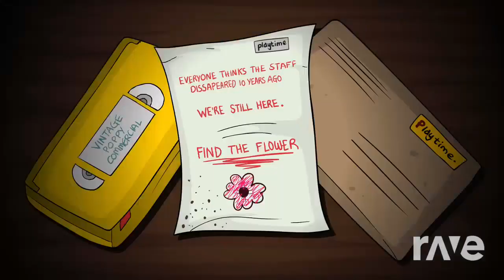LHUGUENY Poppy Playtime Chapters 1 and 2 Musical Mashup